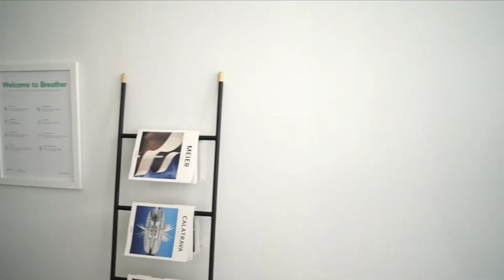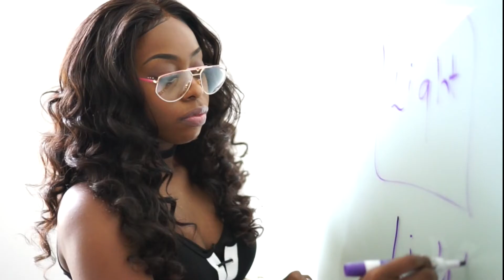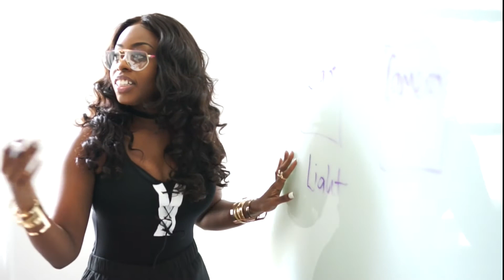Video Creation Workshop | How to Make Great Videos | The XayLi Show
Hey Guys! Not the norm here on my channel, but I'll be hosting an in person NYC Workshop on the 3rd of June, 2017!!

Grab my FREE Cheatsheet for Influencers/ Bloggers/ Vloggers looking to grow and nurture their audience